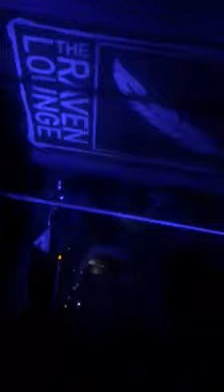sarah raven lounge